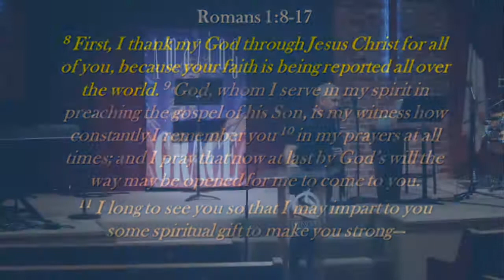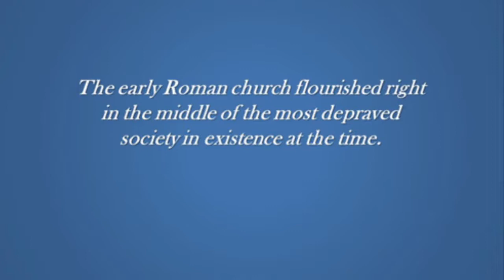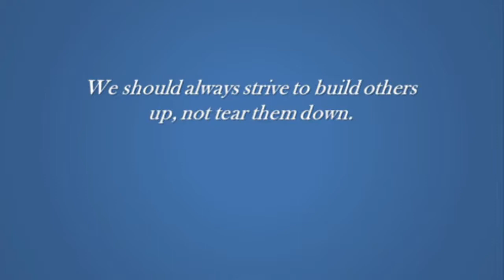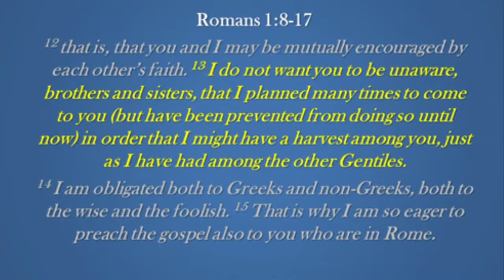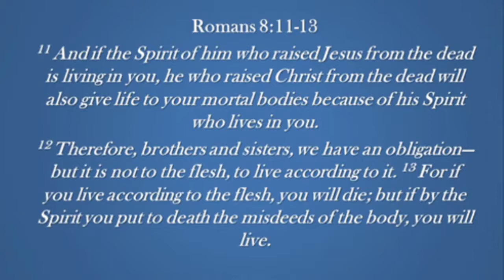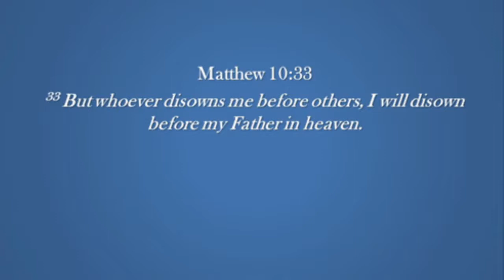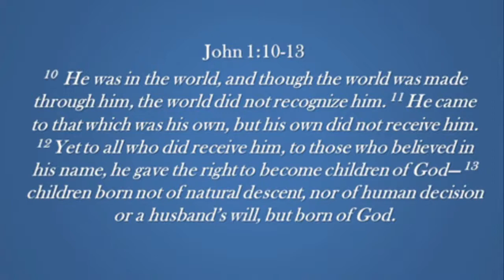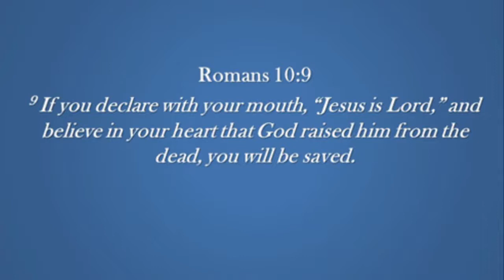Book of Romans Part 2 March 2, 2022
Welcome!